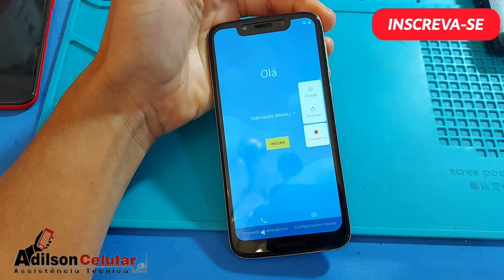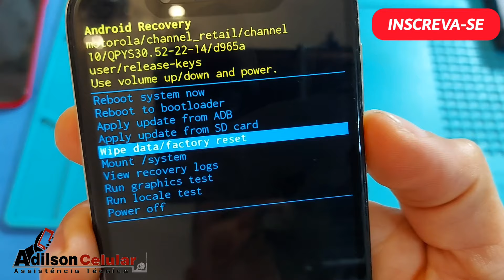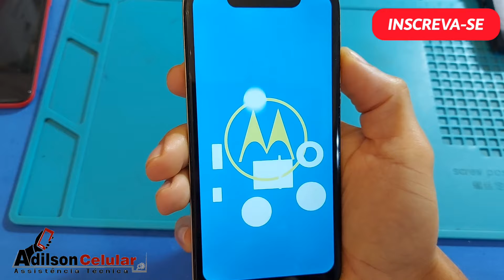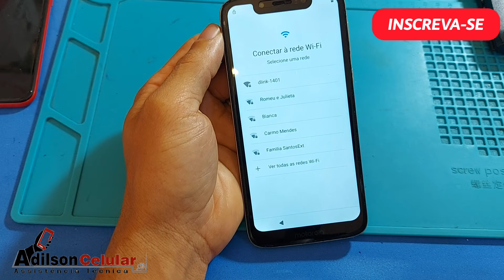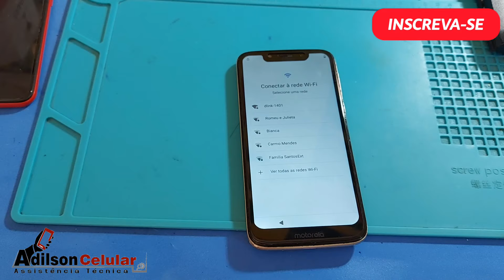Hard Reset Motorola G7 play Formatar Desbloquear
Vídeo para desbloqueio de conta Google